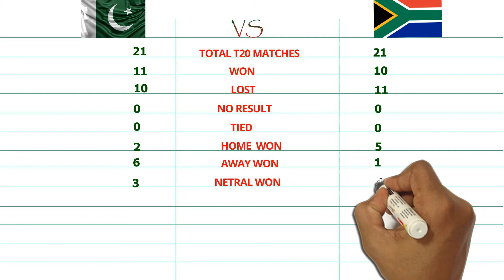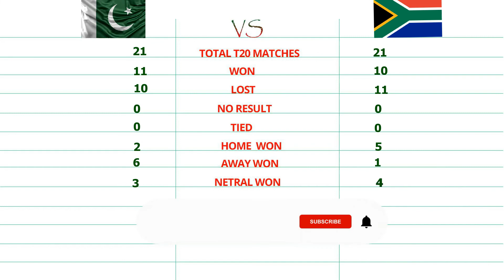Pakistan vs South Africa head to head t20 international stats comparison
Pakistan and South Africa top best teams in the t20 international.We compare the stats both of teams Pakistan vs south Africa which team is winning in stats